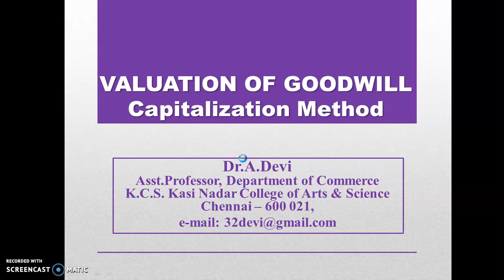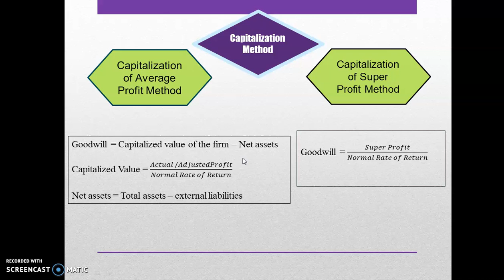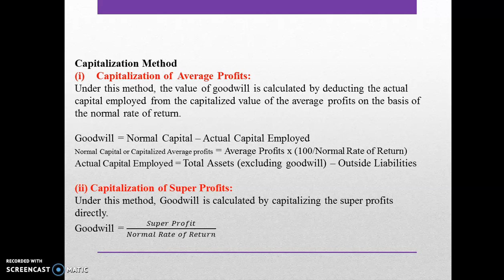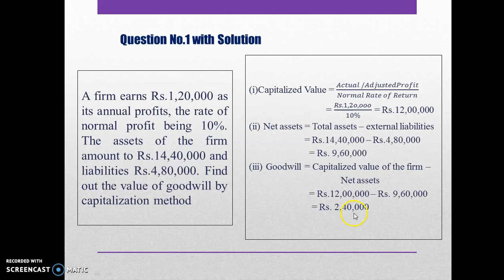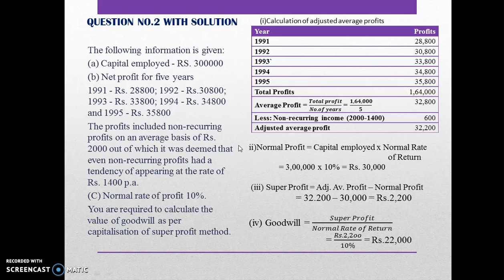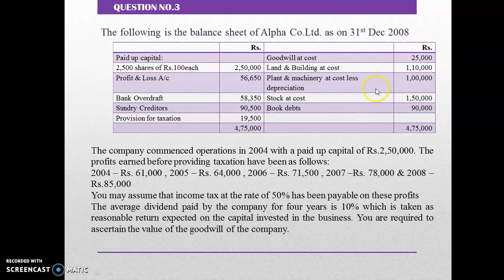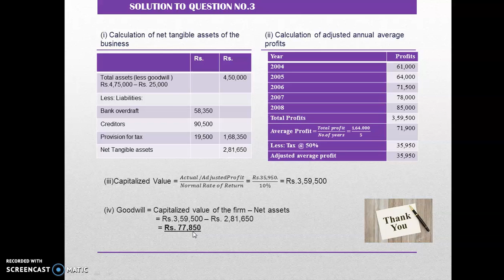Goodwill-Capitalization method by Dr.A.Devi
Problems on computation of valuation of goodwill using capitalization method are solved with explanation.